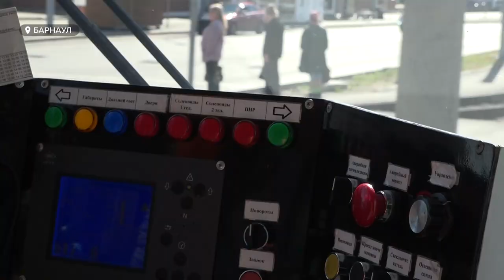Пассажиры трамвайных маршрутов адаптировались к сегодняшним условиям на Новом рынке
Окончание строительства моста ждут, но к сегодняшним условиям уже адаптировались. Речь о водителях и пассажирах трамвайных маршрутов, которые раньше пролегали через путепровод на Новом рынке. Что изменилось спустя пару месяцев и как реагируют пассажиры на новую реальность?